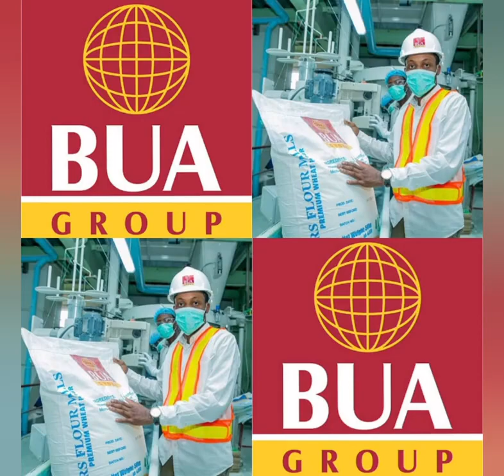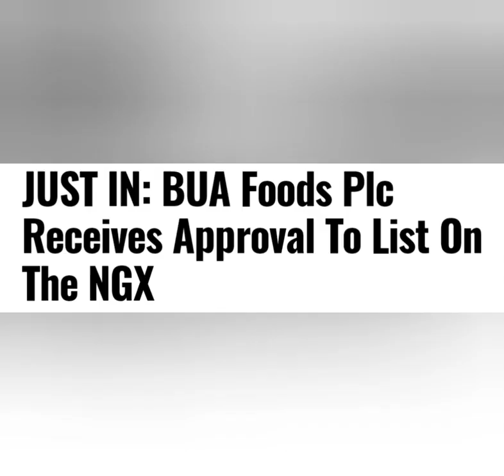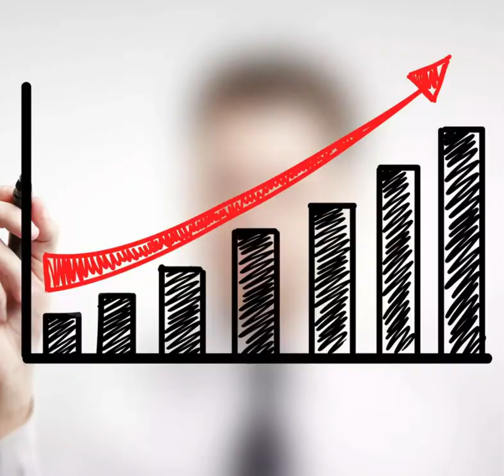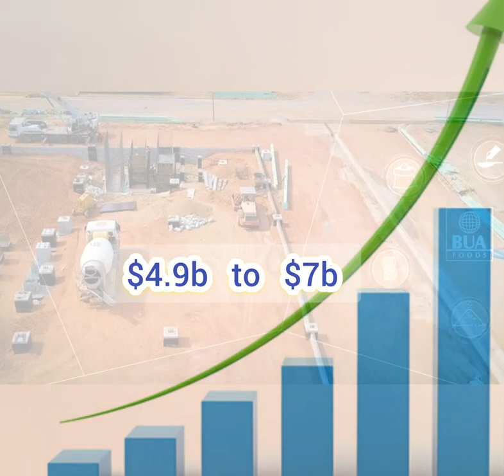BUA TO OVERTAKE DANGOTE AS NIGERIAN SUPER RICH COMPANY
Tourism potentials of Nigeria are expanding!
For cultural exchange programs and tourism exhibitions around the world, to appreciate arts, culture and tourism.
*KBJOJO International Consulting Ltd. Registered Company No.7431918*
..will get you to places around the world!

Share this